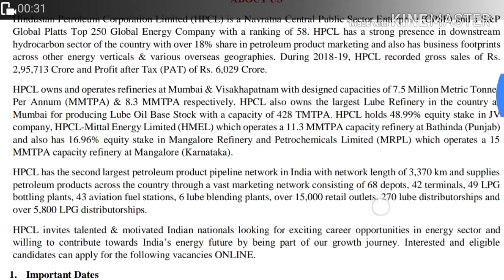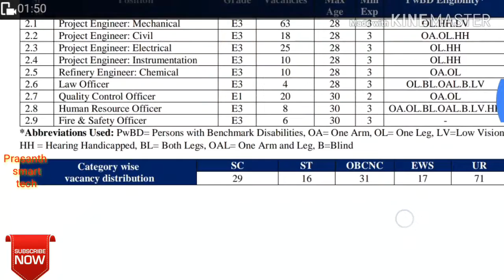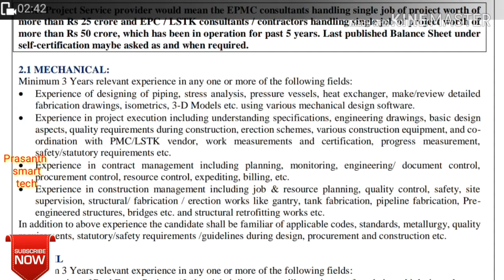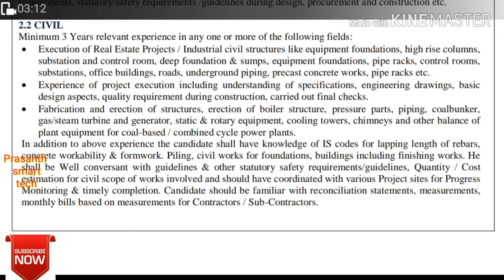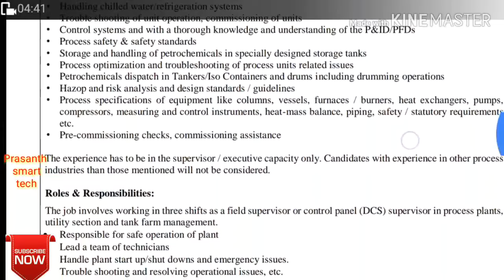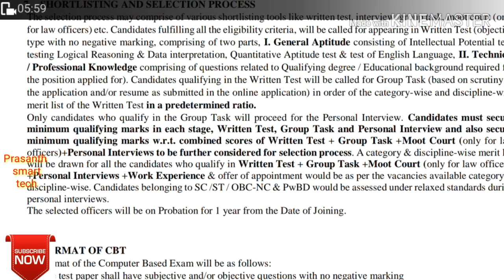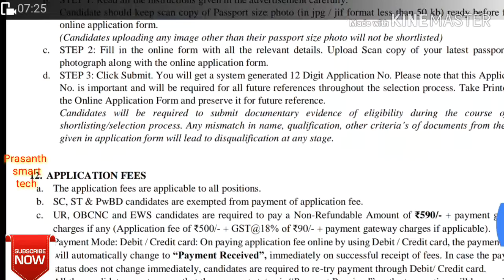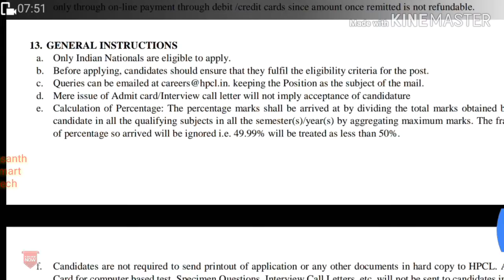Latest jobs from HINDUSTAN PETROLEUM CORPORATION LIMITED RECRUITMENT NOTIFICATION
Latest jobs from HINDUSTAN PETROLEUM CORPORATION LIMITED